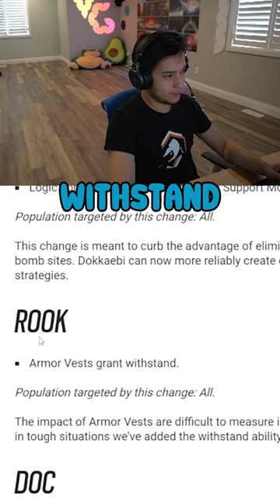ROOK NOW HAS WITHSTAND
No, it's not like Zofia